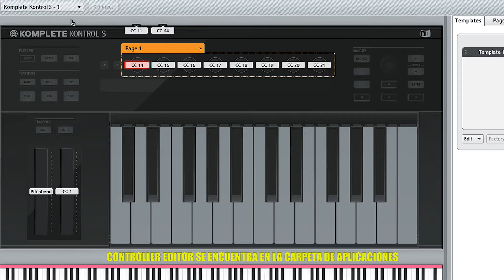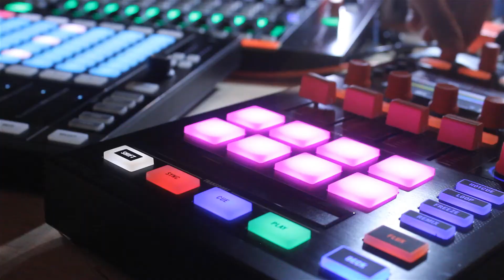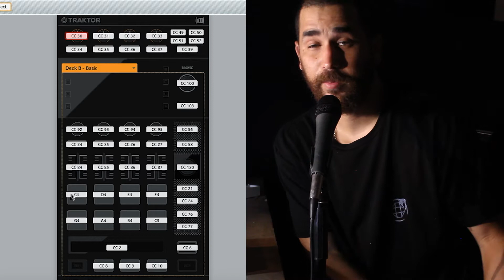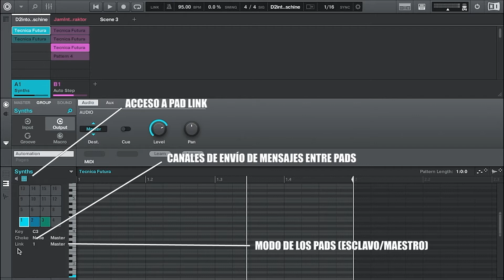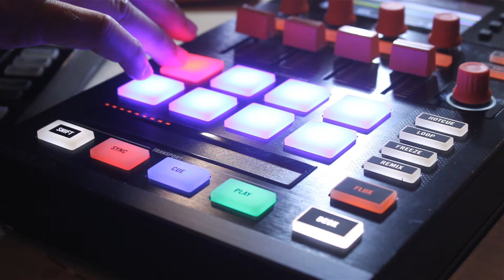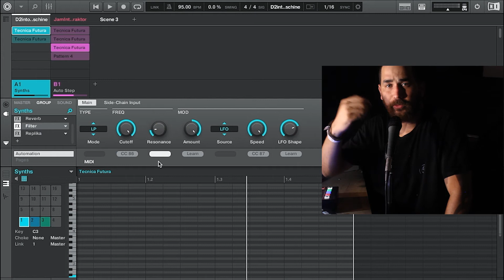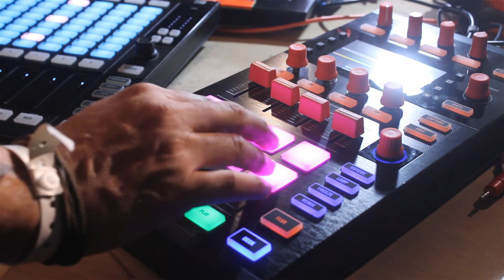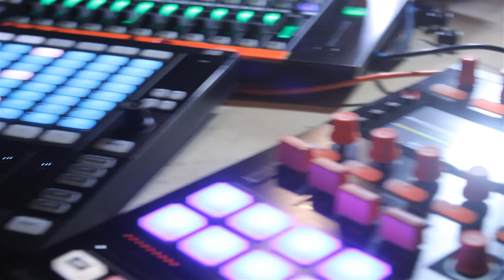POLYPHONIC KONTROL: Explicacion (Tutorial Español)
En éste video podemos apreciar un repaso técnico y específico que descubre los trucos detrás de la rutina Polyphonic Kontrol. Aquí investigaremos las prestaciones de la herramientas Controller Editor, Midi Mode, Macros (en Maschine), Mapping Avanzado en Maschine y Traktor y Pad Link. Acompaña a José Cabello en este interesante tutorial.